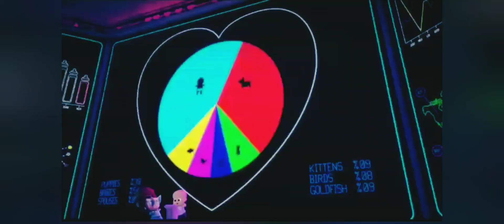Baby Boss- Dance Monkey ( Cute Funny baby)